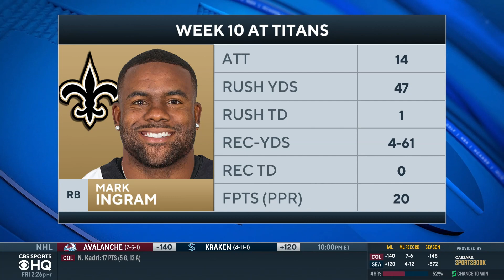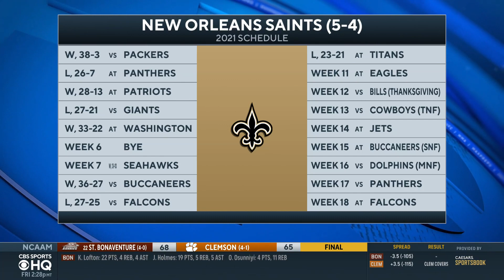BREAKING: Alvin Kamra OUT in Week 11 Game vs Eagles | CBS Sports HQ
Dave Richard joins CBS Sports HQ to break down Alvin Kamara being ruled out in Week 11.